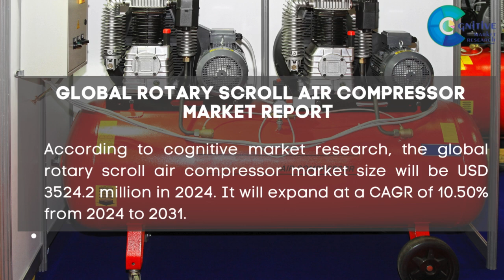Rotary Scroll Air Compressor Market Report 2024| Forecast, Market Size & Growth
Report Insights: According to cognitive market research, the global rotary scroll air compressor market size will be USD 3524.2 million in 2024. It will expand at a compound annual growth rate (CAGR) of 10.50% from 2024 to 2031.

The oil-free category is the fastest growing segment of the rotary scroll air compressor industry